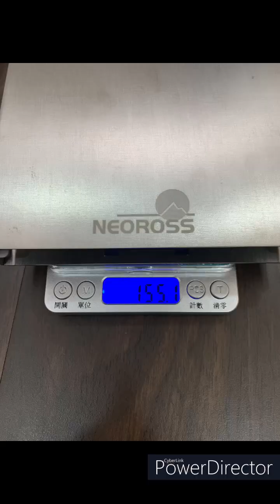《岡本愛開箱》『SOTO ST 320』露營實用經典摺疊卡式爐改進套件開箱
改進爐具的點火難易度測試、爐具支架的穩定度、瓦斯罐上方的桌板空間利用分享